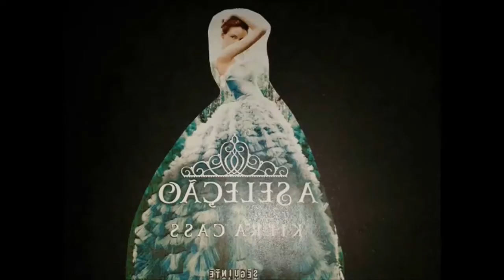Cinema - A Culpa é das Estrelas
Fala ae galera! Fui na estréia de "A culpa é das estrelas", o filme inspirado na obra de John Green. E está ai a minha opinião, espero que gostem ;) Flw. ~Bea.